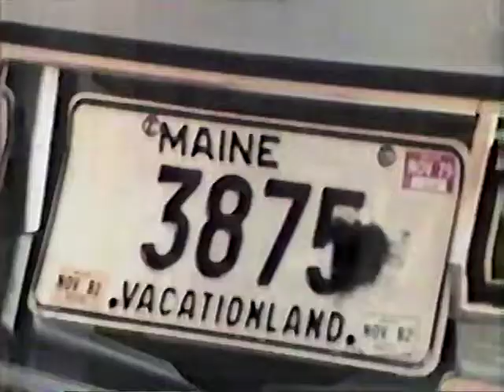Plight of the Bumblebee (1984)